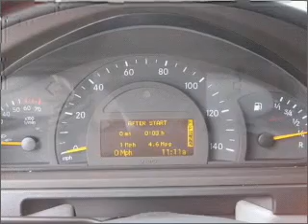2005 Mercedes-Benz G-Class - San Jose CA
Year: 2005
Make: Mercedes-Benz
Model: G-Class
Trim: G500
Engine: 5.0 liter 8 cylinder 24 valve
Transmission: 5-Speed Automatic
Color: Black
Mileage: 18961
Address:
3000 E Capitol Expressway